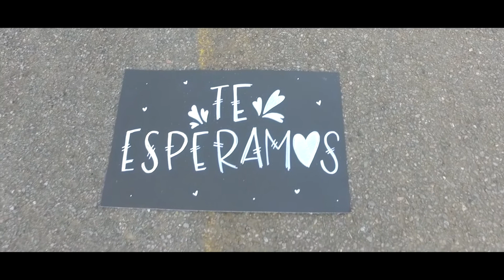Ale&Richard (VideoClip-Invitación)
Video-invitacion una forma original y divertida de invitar a tus amigos!
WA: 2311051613